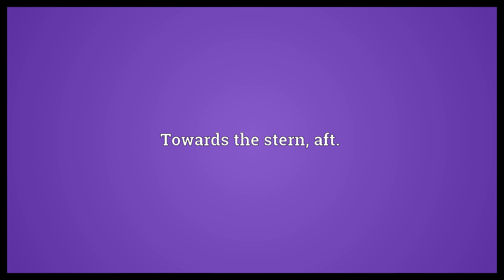Sternward Meaning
Video shows what sternward means. Towards the stern, aft..  Sternward Meaning. How to pronounce, definition audio dictionary. How to say sternward. Powered by MaryTTS, Wiktionary